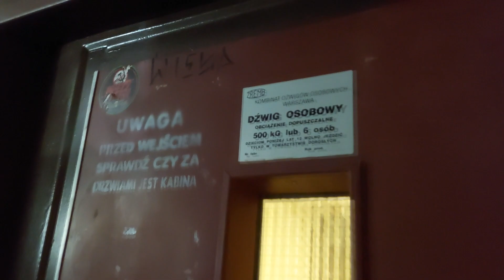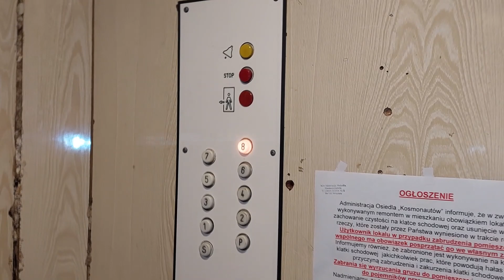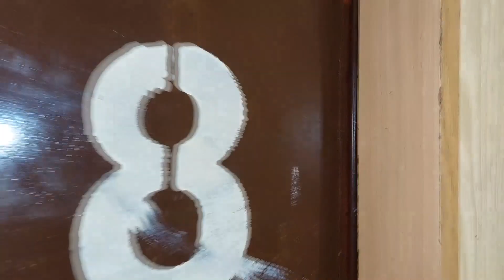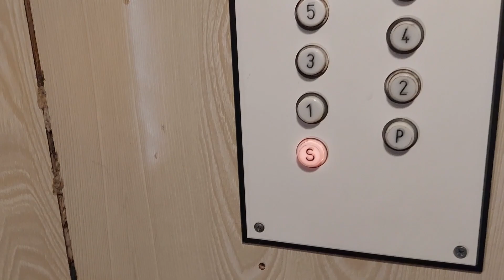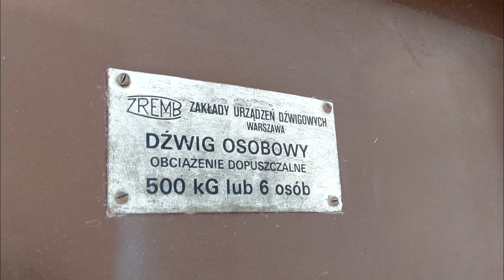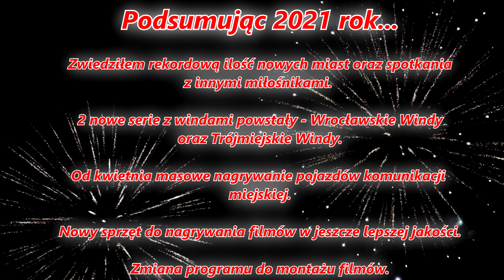Oryginalny ZREMB Osiedlowy meblówka z klimatem @ Szybowcowa 42, Wrocław || Gądów Mały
Jedna z wielu klimatycznych meblówek z ośmiokątną kabiną na osiedlu Kosmonautów, gdzie znajduje się cała masa bloków z windami. W październiku postanowiłem się ponownie wybierać na to osiedle i szukać kolejne klimatyczne osiedlówki. Jedna z najbardziej klimatycznych, na którą trafiłem jest ta sztuka w tym filmie. Nie ma ani nowej sklejki ani zmienionych kaset. Jedynie nie ma żarówki na dachu kabiny.
Jeszcze jedna ciekawostka - dźwig jest z 1988 roku, ma lampkę przeciążenia na kasecie i na prawie wszystkich piętrach krótkie szyby w drzwiach oprócz parteru, gdzie jest długa. Nie tylko w tej klatce trafiłem na taką sytuację, w kilku innych również.

Jest to też już mój ostatni film, jaki wrzucam w 2021 roku. Życzę Wam wszystkim Szczęśliwego Nowego Roku, dużo zdrowia i szczęścia, spełnienie marzeń, dla miłośników wind jak najwięcej ciekawych znalezisk i dla miłośników komunikacji miejskiej oraz kolei dużo ciekawych łupów.
Pod względem materiałów windowych jak i z komunikacji miejskiej uważam ten rok za najbardziej do tej pory udanym. Oby 2022 rok był jeszcze lepszy!

Dane dźwigu:
Producent: ZREMB
Piętra: 10 (S do 8)
Udźwig: 6 osób / 500 kg
Rok produkcji: 1988
Typ windy: Osobowa (Meblowa)
Kabina II generacji
Konsola z lampką przeciążenia typową dla IV generację